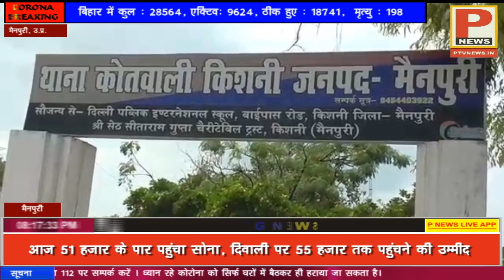बढ़ रहे कोरोना के मामले फिर भी जनता लापरवाह- स्पेशल रिपोर्ट